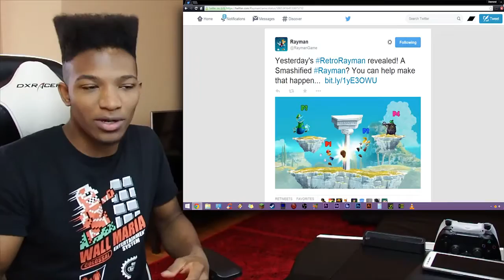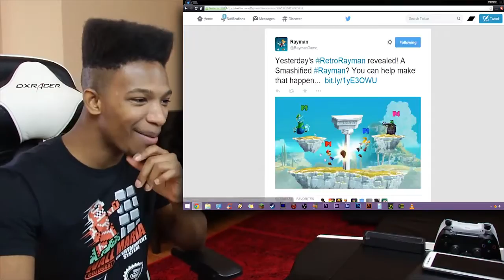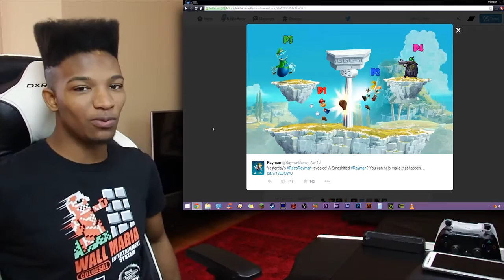No More Beef? Ubisoft is now Pushing for Rayman to be in Smash, Despite Prior Nintendo Issues!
Original Description: I've said it a trillion times, Rayman would be a perfect fit for this game. Especially after the Artsy Omni deception. It's a no brainer for me.